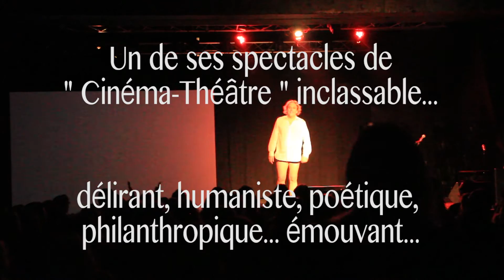Teaser Theatre Colbert - Marc Hollogne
B.A. Marc Hollogne au Théâtre Colbert annonçant la prolongation d'Avril 2017